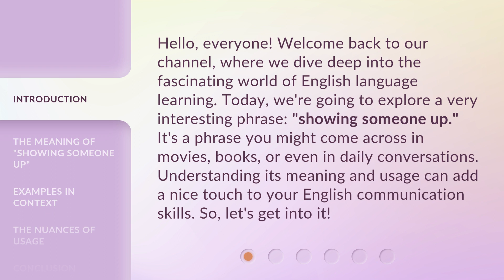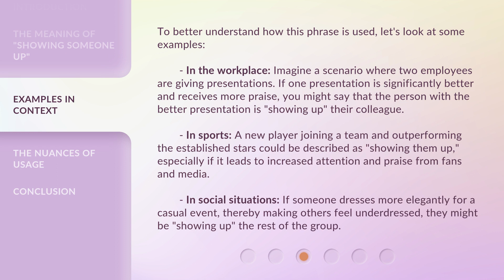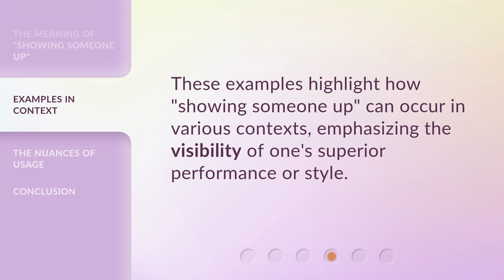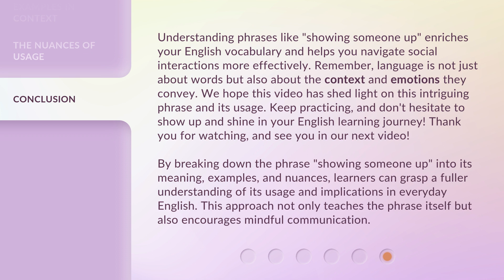Unveiling the Meaning: "Showing Someone Up"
Unveiling the Meaning: 'Showing Someone Up' • Discover the true essence behind the expression 'Showing Someone Up' and explore its implications in various contexts. Join us as we unravel the layers of this phrase and delve into its fascinating origins and usage in everyday life.

00:00 • Introduction - Unveiling the Meaning: "Showing Someone Up"
00:37 • The Meaning of "Showing Someone Up"
01:06 • Examples in Context
02:07 • The Nuances of Usage